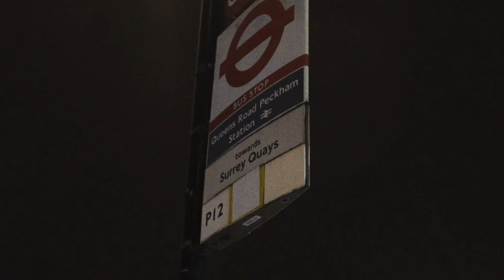M Gleesh - Let’s Get Schwhifty (Music Video)